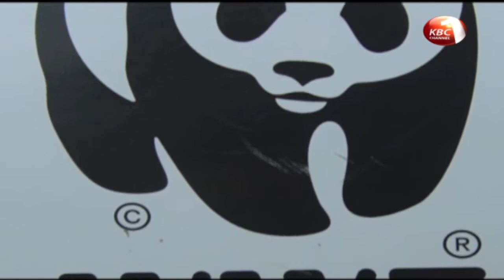Smallholder horticulture farmers secure Shs150 million funding from EU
Smallholder horticulture farmers in Narok, Nakuru and Nyandarua counties have secured 150 million shillings funding from the European Union to address post-harvest losses, storage and markets for the produce. This is expected to help farmers in the three regions to increase their income. Here is Fiona churu with the details.